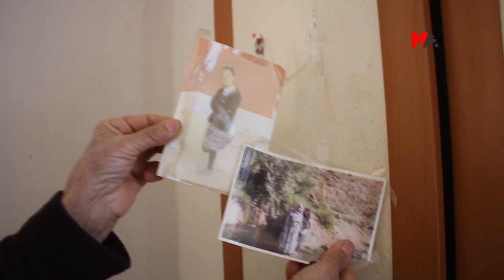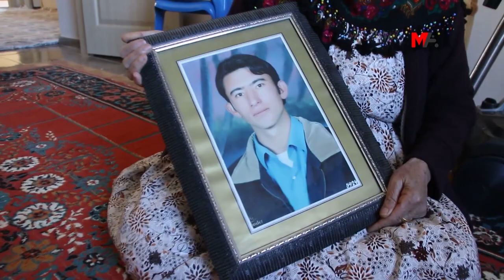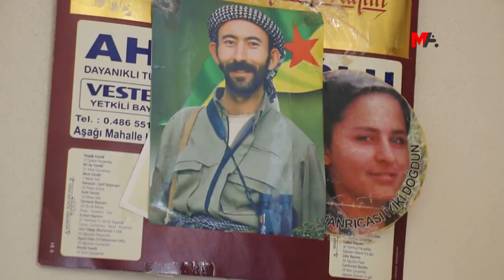JI MALBATEKE 12 KESÎ TENÊ DÊ Û BAV MAN: MIN HER TIM LI BER ZILMÊ LI BER XWE DA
Malbata Hezer ku ji 12 kesan pêk dihat, niha ji ber zordestiya dewletê tenê dê û bav mane. Dayik Ayşe Hezer ku tu caran dest ji berxwedanê bernedaye got: "Dewletê gelek tişt anîn serê min. Zarokê min, hemû belav kirin, min û hevjînê min tenê hiştin. Lê min li hemberî wan serê xwe netewand û heta dilopek xwîn jî di laşê min de bimîne ez ê li ber xwe bidim."